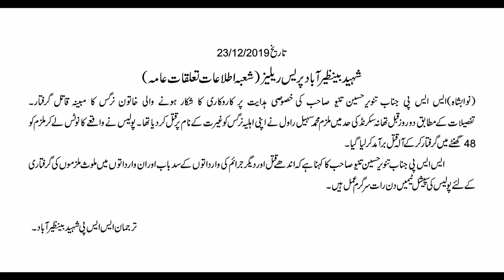Criminal Arrested by SSP Nawabshah for wife's Murder | 23-12-2019 | Sindh Police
On special instructions of SSP (Nawabshah)  Tanveer Hussain, The murderer of woman named "Nargis" got arrested by Sindh Police.
According to reports 2 days earlier accused Muhammad "Sohail Rawal" murdered his own wife on the name of honor.
Police took notice of incident and arrested the accused in 48 hours.
SSP Tanveer Hussain said special teams of police are working for arrest of criminals involved in blind killing & other criminal activities.